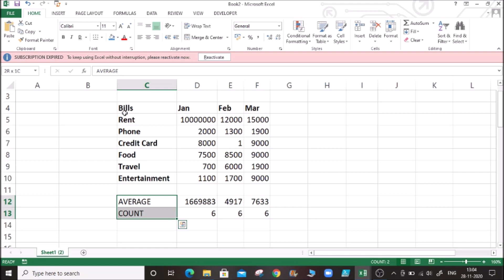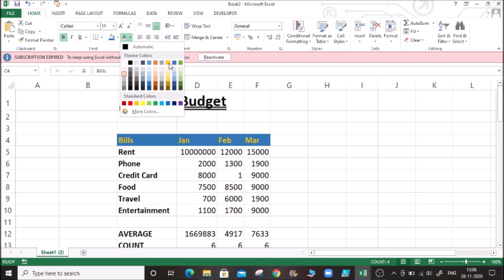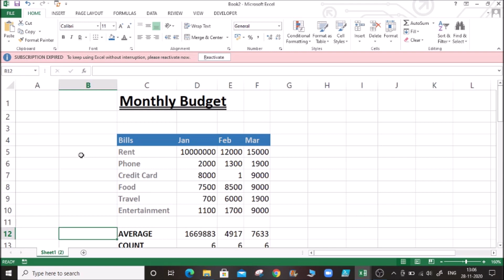Excel Cell Color and Design in Excel | MS excel Tamil Vathiyar | Part 9